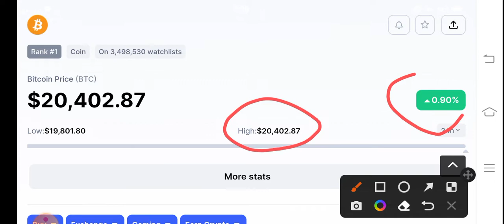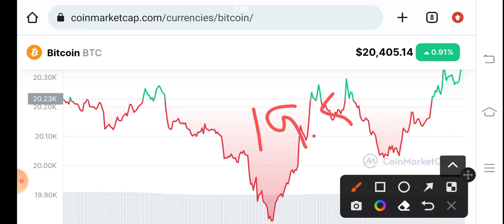Bitcoin Holders Must Watch! BTC Price Prediction! BTC News Today